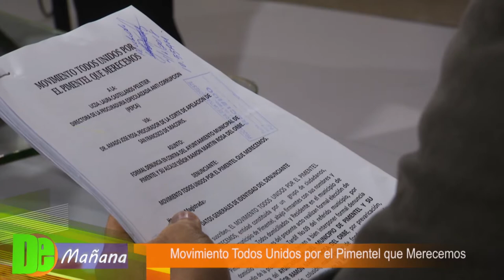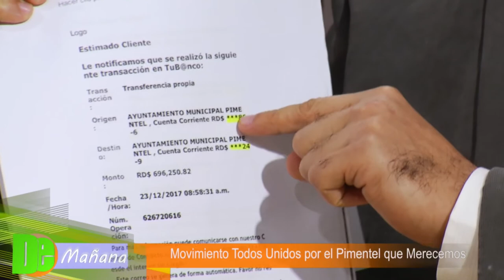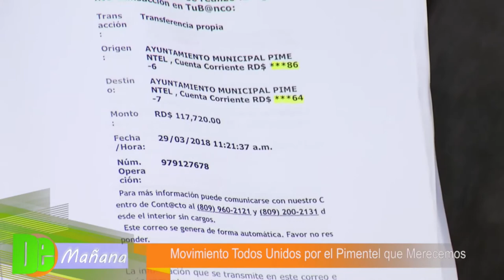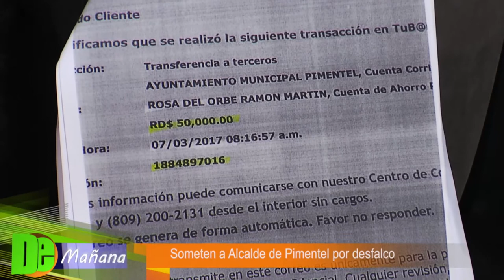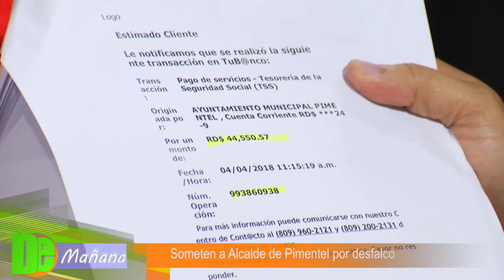Movimiento Todo Unidos Por El Pimentel Que Merecemos en El Café Caliente